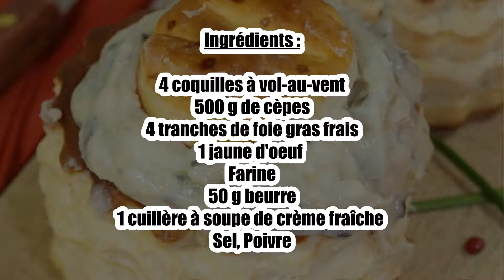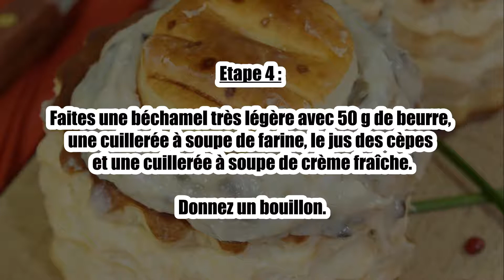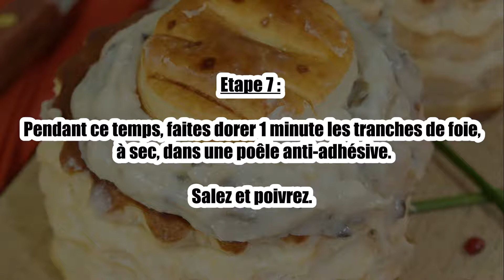Recette : Croustades de cèpes au foie gras poêlé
Bonjour à tous, aujourd’hui recettescooking.com vous présente la recette suivante : Croustades de cèpes au foie gras poêlé.

TEMPS TOTAL : 55 min
Préparation : 20 min
Cuisson : 35 min

Ingrédients :

4 coquilles à vol-au-vent
500 g de cèpes
4 tranches de foie gras frais
1 jaune d'oeuf
Farine
50 g beurre
1 cuillère à soupe de crème fraîche
Sel, Poivre

Etape 1 : Nettoyez et coupez les cèpes en morceaux.

Etape 2 : Faites-les saisir en cocotte dans un peu de beurre, salez, poivrez puis couvrez et laissez cuire 30 minutes.

Etape 3 : Après cuisson, prélevez une ou deux louche du jus rendu par les cèpes.
Finissez la cuisson à découvert jusqu'à réduction complète.

Etape 4 : Faites une béchamel très légère avec 50 g de beurre, une cuillerée à soupe de farine, le jus des cèpes et une cuillerée à soupe de crème fraîche.
Donnez un bouillon.

Etape 5 : Découpez avec un couteau pointu le chapeau des vol-au-vent, réservez le.
Mélangez la sauce aux cèpes et garnissez chaque vol-au-vent.

Etape 6 : Badigeonnez la pâte avec le jaune d'oeuf battu et passez-les à four modéré quelques minutes.

Etape 7 : Pendant ce temps, faites dorer 1 minute les tranches de foie, à sec, dans une poêle anti-adhésive.
Salez et poivrez.

Etape 8 : Servez à l'assiette avec les croustades et remettez les chapeaux.